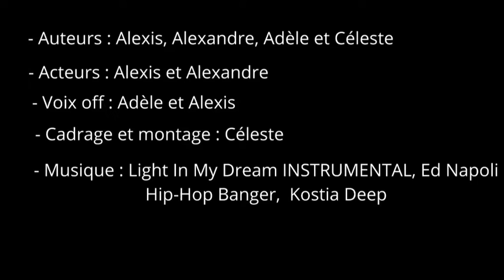Booktube prix littéraire des lycéens et apprentis de la région Auvergne-Rhône-Alpes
Booktube réalisé par la classe de seconde Durance du Lycée des Eaux Claires.
Cette vidéo booktube a été écrite, réalisé et monté par les élèves dans le cadre d'un projet d'éducation aux médias et à l'information et du prix littéraire des lycéens et apprentis de la région Auvergne-Rhône-Alpes.
Ce projet a été financé par la région Auvergne-Rhône-Alpes